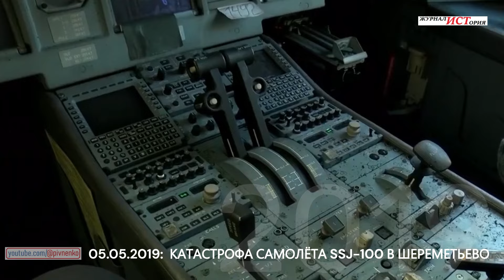КАТАСТРОФА SSJ 100 В АЭРОПОРТУ ШЕРЕМЕТЬЕВО - 5 мая 2019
Съёмки из разных источников

ЖУРНАЛИСТОРИЯ - любопытные страницы истории журналистики -
по мотивам проекта Николая Пивненко "Прошедшее время" на телеканале "Ностальгия" 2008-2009 годы.

Катастрофа SSJ 100 в аэропорту Шереметьево произошла в воскресенье 5 мая 2019 года. Авиалайнер Sukhoi Superjet 100-95B авиакомпании «Аэрофлот» выполнял плановый рейс SU1492 по маршруту Москва — Мурманск, но через 27 минут после взлёта был вынужден вернуться в аэропорт вылета из-за технических неполадок на борту.

Во время грубой посадки лайнер получил повреждения от козления, ставшие причиной возникновения пожара, в результате которого самолёт частично разрушился и сгорел.

По данным СК России, из находившихся на его борту 78 человек (73 пассажира и 5 членов экипажа) погиб 41 (40 пассажиров и 1 член экипажа); выжили 37, 10 из них были госпитализированы...

Информационное сообщение от 4 мая 2024 года:
Межгосударственный авиационный комитет разработал проект окончательного отчета по расследованию катастрофы с самолетом Superjet 100 авиакомпании «Аэрофлот» в аэропорту Шереметьево, произошедшей в 2019 году. Об этом в субботу, 4 мая, сообщили в пресс-службе ведомства.

Трагедия, произошедшая 5 мая 2019 года в аэропорту Шереметьево, перечеркнула жизнь 41 человека. Люди погибли в огне, когда Sukhoi Superjet 100-95B рейса Москва — Мурманск совершил вынужденную посадку и воспламенился на взлетно-посадочной полосе.

Проект отчета о происшествии был подготовлен еще в мае 2023 года. Однако по настоящее время проводились дополнительные мероприятия для расследования происшествия. Окончательный отчет дополнили, его рассмотрели все члены комиссии. Сейчас его переводят на английский язык, чтобы отправить документ государствам, принимавшим участие в расследовании (Франция, Германия и Соединенные Штаты Америки).

— После получения позиций уполномоченных представителей BEA (Франция), BFU (Германия) и NTSB (США) комиссией будет опубликован окончательный отчет по результатам расследования авиационного происшествия с самолетом RRJ‑95 RA-89098, — передает официальный сайт МАК.

Катастрофа с самолетом Sukhoi Superjet 100 произошла не из-за технических неполадок, сообщили в пресс-службе Ростеха. Из предварительного отчета Межгосударственного авиационного комитета стало понятно, что это случилось из-за существенных проблем с техникой пилотирования.

©ПК-Николай Пивненко-2024